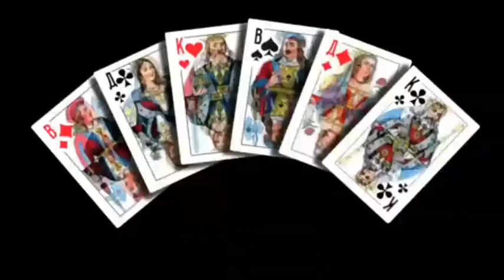Фокус карт, вгадай карту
Вгадай яка карта зникне з колоди?